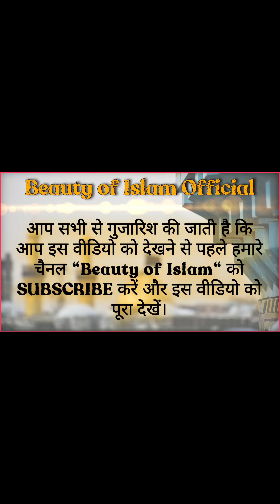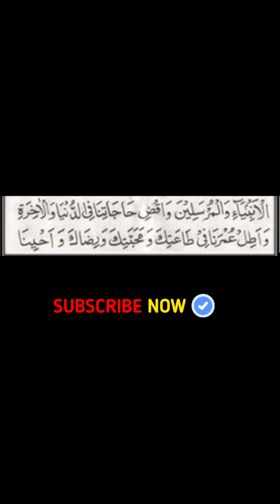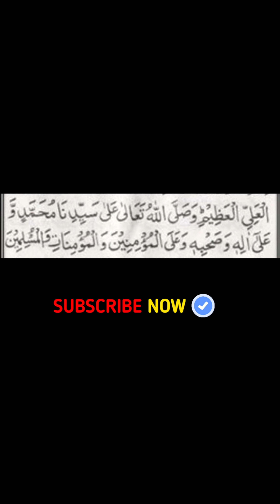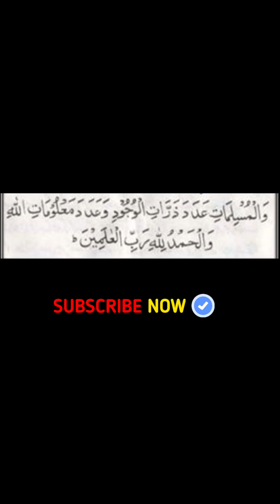दुआएं आशूरा❣️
😍Meri jaan ya  rasulallah ap pr qurban😍
mera dil mere kandhe meri gardan sb hajir jha g chahe kadam rkh do
ya Sheikh Abdul Qadir Jilani sarkar gosh e aazam radiallahu talah anho